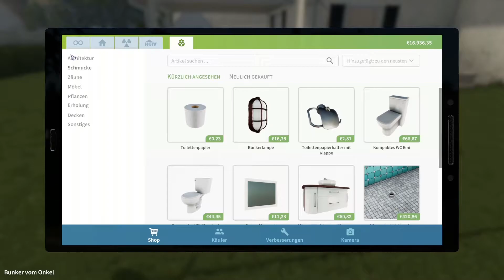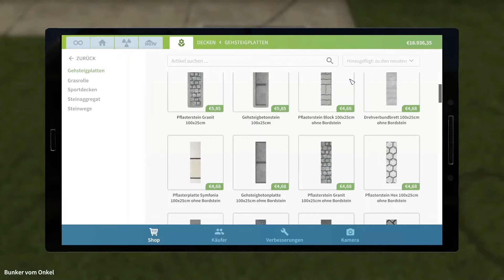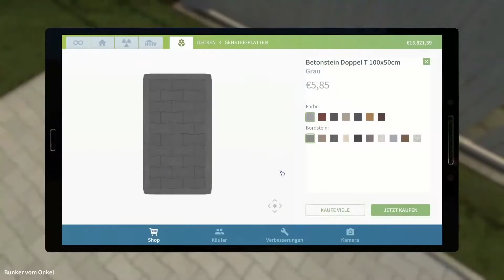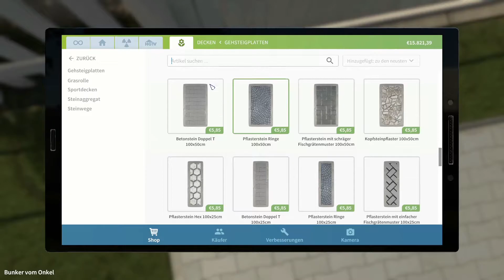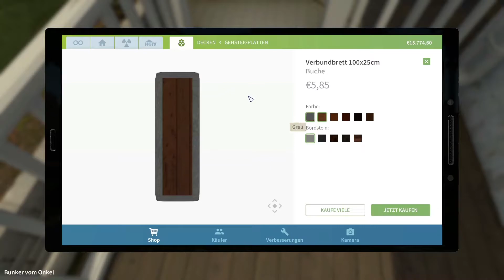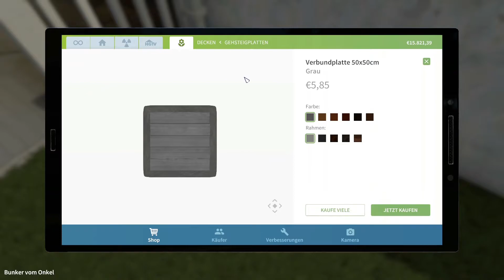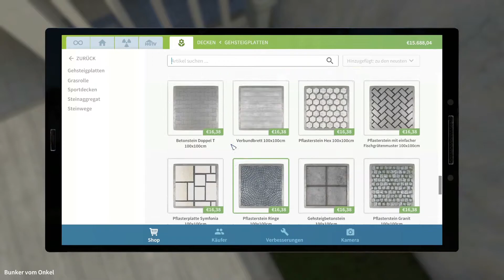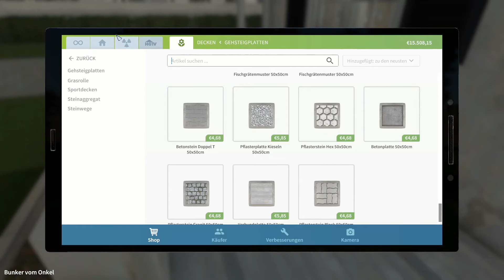057 ❖Bitte richtig einfügen❖– 🏦House Flipper🏦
« SPIELE-INFORMATIONEN »
House Flipper
Entwickler: Empyrean
Release: 17. Mai 2018
Plattform: Microsoft Windows, Mac OS